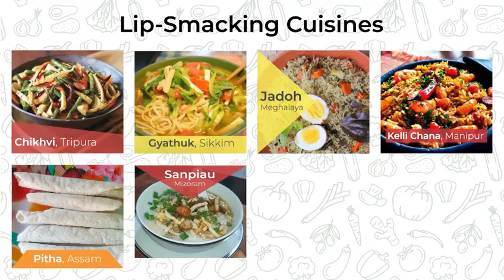On NationalTourismDay, embark on an extraordinary journey to NorthEast🇮🇳.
Ashtalakshmi is an amalgamation of Diverse Cultures, Stunning Landscapes, Appetizing Delicacy & Jovial People.